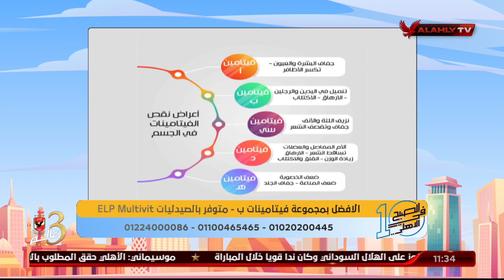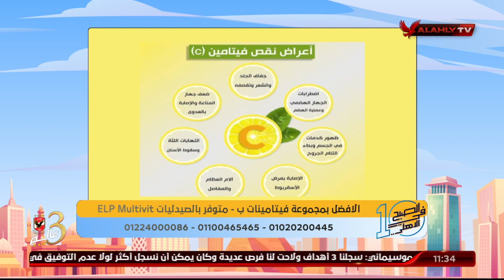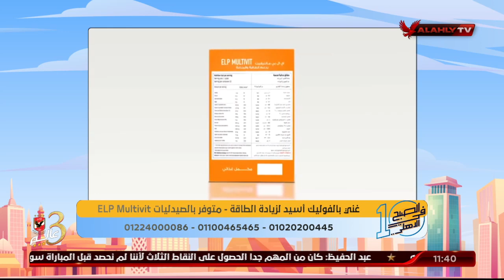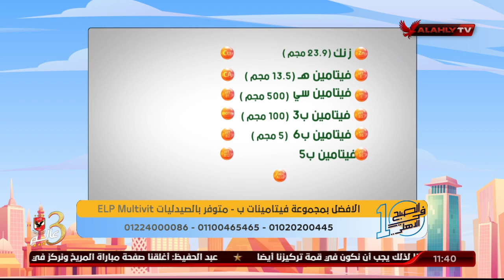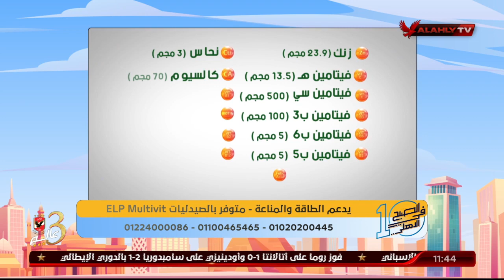المكمل الغذائي Elp Multivit غني بالفيتامينات والمعادن اللازمه لتقوية صحة المرأة مع د.دينا أبو السعود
المكمل الغذائي Elp Multivit غني بالفيتامينات والمعادن اللازمه الهامة لتقوية صحة المرأة مع د. دينا أبو السعود

ضيف الفقرة
د. دينا أبو السعود / صحة المرأة